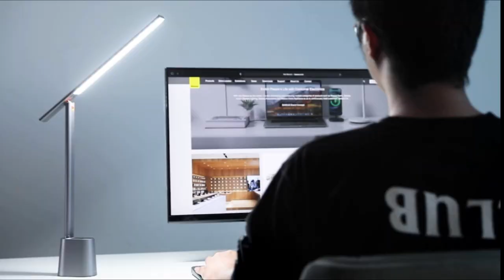Top 17 Bathroom & Bedroom Organizing Idea You Might Need! TikTokmademebuyit (Amazon must haves)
UV Toothbrush Holder Sanitizer
3 Chamber Shower Soap Dispenser Wall Mounted
Automatic Toothpaste Dispenser Squeezer
Toilet Paper Holder with Flushable Wipes Dispenser
Beckham Hotel Collection Bed Pillows
10 Inch Green Tea Cooling Gel Memory Foam Mattress
Nectar California King Mattress
Casper Sleep Element Mattress
Casper Sleep Nova Hybrid Mattress
Raven Table Lamps
LUCID 12 Inch Queen Hybrid Mattress
Creative Led Floor Lamp Fashion Art
Touch Sensor LED Bedside Lamp
Cordless Table Lamp Battery Operated Lamps
LED Desk Lamp
Table Lamp RGB Wood lamp Bedside
Colorful LED Wall Sconces